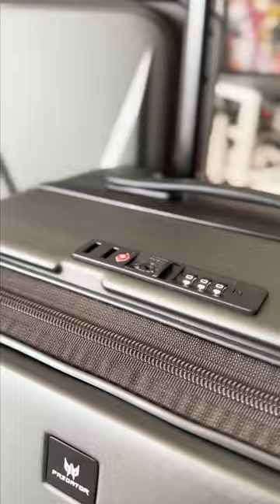GAMING LUGGAGE????? 🤔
Upgrade your travel experience 👊